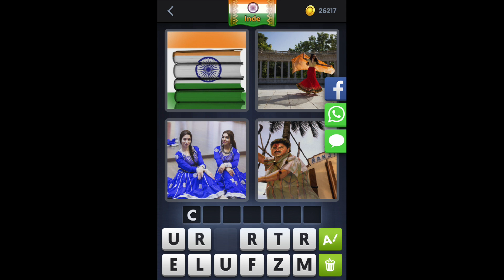4 Images 1 Mot - Énigme Journalière 30.06.2017 (Inde - juin) [HD] (iphone, Android, iOS)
4 Images 1 Mot - Enigme Journaliere Inde par Lotum